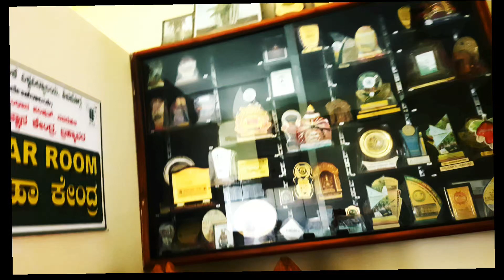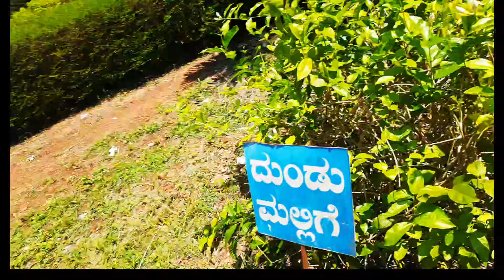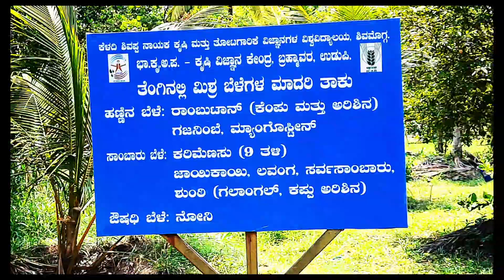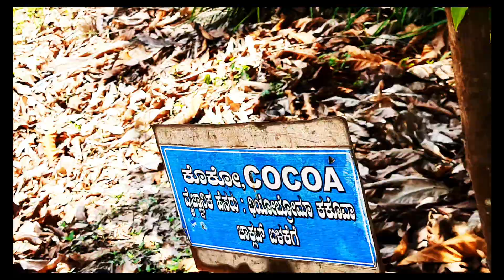BRAMAVARA ಬಿಎಸ್ ಸಿ ಕೃಷಿ ಅಥವಾ ತೋಟಗಾರಿಕೆ ಕಾಲೇಜು ನಿರೀಕ್ಷೆ youtube krashi kvk# college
About
krashi vijna kendra bramavara near udupi district karnataka state which was starting during 2001which is 15 kelo meters away from udupi city keladi shivappa nayaka university of agriculture and horticulture shivmoga government with considered opening agriculture or horticulture college in bramavara krashi kendra